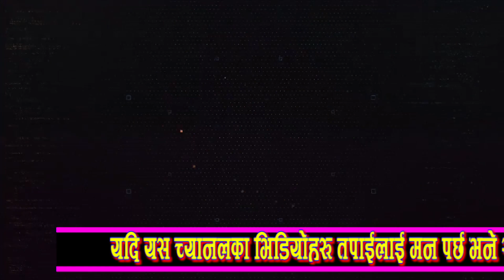Rajesh Hamal & Bhuwan Kc दुवैलाई Rajendra Khadgi को दनक | महानायिका करिष्मा मानन्धर नै हुन् ?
Rajesh Hamal लाई भुलेर दीपक दिपालाई महानायक भन्दिनु पर्नि ? Bhuwan Kc बारे यसो भन्छन् खड्गी
Host : Anu Arpan
यदि तपाईसंग पनि केहि अनौठो कला छ र तपाई नजिकका व्यक्ति कोहि त्यस्तो प्रतिभावान हुनुहुन्छ भने यस फेसबुक पेजमा म्यासेज गर्न सक्नुहुनेछ ।  अथवा 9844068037 मा फोन गर्नुहोस् ।
@ FilmyBuzz Nepal